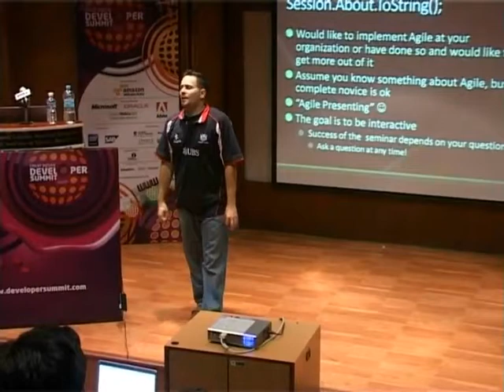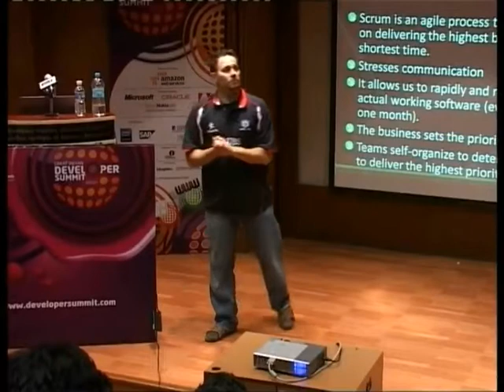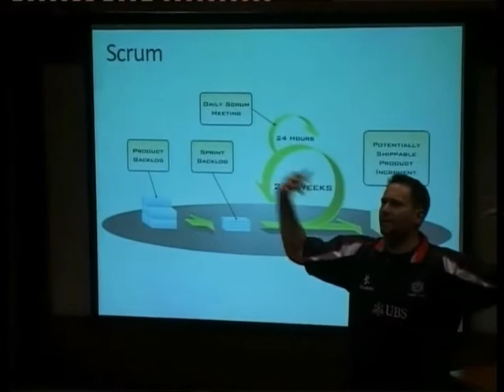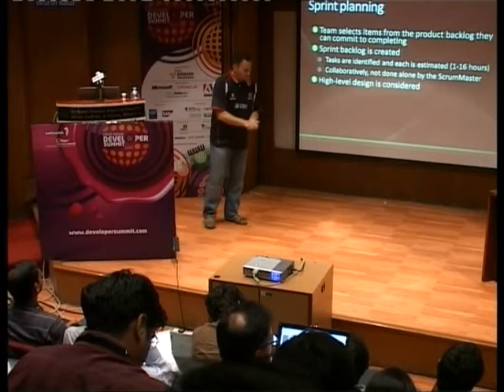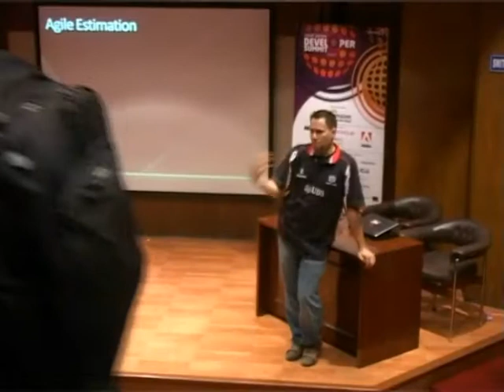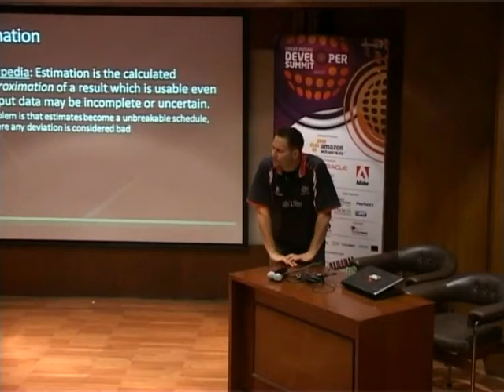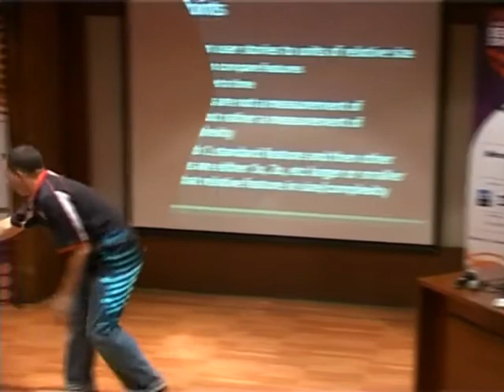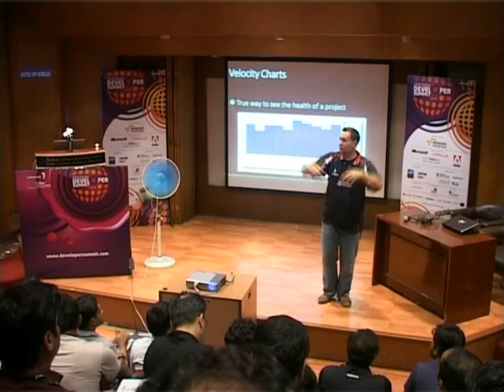Agile Development, Tools, and Teams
Speaker: Stephen Forte

One of the most popular Agile project management and development methods, Scrum is starting to be adopted at major corporations and on very large projects. After an introduction to the basics of Scrum like: project planning and estimation, the Scrum Master, team, product owner and burn down, and of course the daily Scrum, Stephen (a certified Scrum Master) shows many real world applications of the methodology drawn from his own experience as a Scrum Master. Negotiating with the business, estimation and team dynamics are all discussed as well as how to use Scrum in small organizations, large enterprise environments and consulting environments. Stephen will also discuss using Scrum with virtual teams and an off-shoring environment. We'll then take a look at the tools we will use for Agile development, including planning poker, unit testing, and much more. There will be plenty of time for Question and Answer. This seminar is a jump start for a certified scrum master exam.